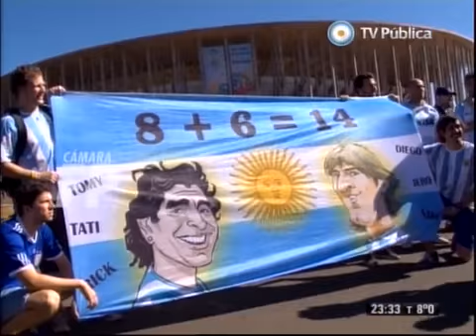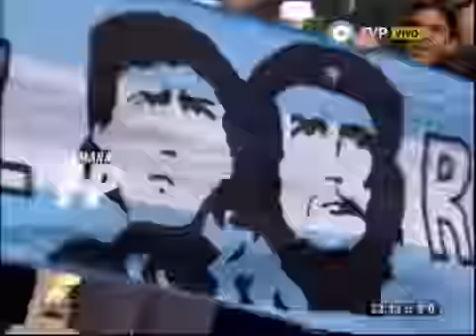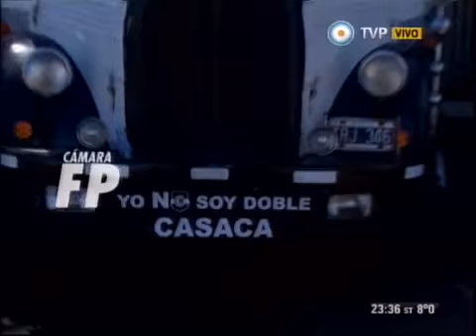Apertura del Domingo 07 de Julio del 2014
Informe: Apertura del Domingo 07 de Julio del 2014